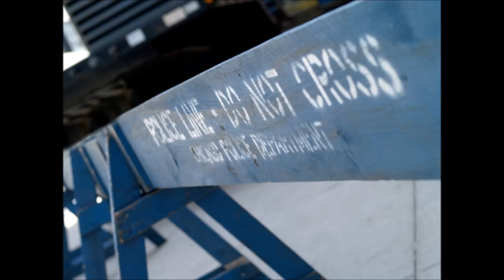UPDATE on Officer Involved Shooting in Missoula